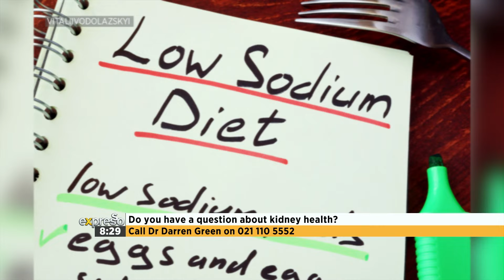Health Advice: World Kidney Day #2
Continuing with our health discussion on World Kidney Day 2021, Multimedia Health Specialist, Dr. Darren Green is still with us. Next Dr. Green will be talking about the importance of a healthy balanced diet and which foods you should look out for if you have kidney disease.